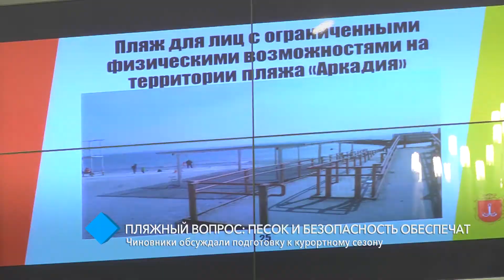"Аппаратка" горсовета: чиновники обсуждали подготовку к курортному сезону